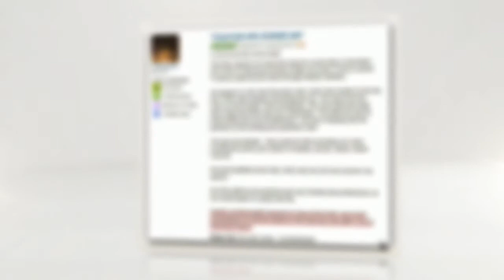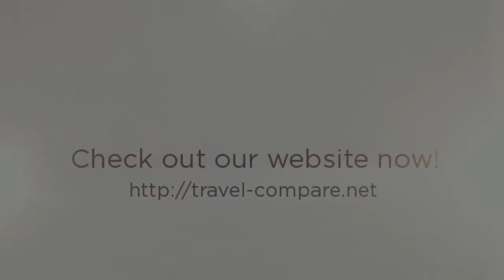Hotels in Bath - Macdonald Bath Spa Hotel Reviews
- Click on the link to book your room in Macdonald Bath Spa Hotel with the best price.

This is the Hotels in Bath reviews, in this video I got 5 reviews from 5 amazing guest of Macdonald Bath Spa Hotel who were kind enough to share their insight and honest review on Macdonald Bath Spa Hotel.

Set in beautiful gardens, Macdonald Bath Spa Hotel features a luxury spa and award-winning restaurant. The hotel is a 10-minute walk from Bath Abbey.

The elegant bedrooms have private bathrooms with free toiletries and fluffy bathrobes. With luxury marble and mahogany decor, rooms have satellite TV and tea/coffee facilities. Many have scenic garden views.

With fountains, ponds and a terrace, Bath Spa Macdonald Hotel also has a sumptuous spa, featuring a swimming pool, outdoor hot tub, candlelit treatment rooms and fitness centre.

The Vellore Restaurant is set in the former ballroom of the grand property, and serves an innovative British menu and world wine list. The Alfresco Restaurant and Terrace offers fruity cocktails and wonderful views.

Just 10 minutes' walk from Bath centre, Macdonald Hotel Bath Spa is surrounded by the beautiful Somerset countryside. Bath's Roman Thermae Spa is a 15-minute walk away.

5 star hotels in bath
hotels in bath maine
hotels in central bath
abbey hotel bath
francis hotel bath
bath spa hotel
hotels near bath
ayrlington hotel bath

Located just a few minutes away from Sydney Place, the Macdonald Bath Spa Hotel offers 5-star accommodation, an outdoor pool and a restaurant. It is situated less than a 10-minute walk from Recreation Ground, Laura Place and Johnstone Street.

The Macdonald Bath Spa Hotel has 129 rooms and offers a fitness centre. With a jacuzzi and a steam room, it also offers a lift. Guests of the Macdonald Bath Spa Hotel can also enjoy a relaxing massage, or rent a bike to explore the surrounding area.

Rooms at the Macdonald Bath Spa Hotel offer a stylish space to relax in, complete with a mini bar, a coffee maker and luxury toiletries. Each is equipped with a TV, cable / satellite channels and a safe. Free internet is available, ensuring you'll have no trouble keeping connected during your stay.

The Macdonald Bath Spa Hotel serves a full English breakfast every day, and room service is also available. The elegant and modern restaurant serves Italian, English and Mediterranean cuisines. Guests can relax with a drink at the bar.

The Macdonald Bath Spa Hotel is conveniently located for sightseeing in Bath with Bath Cricket Club Ground only 10 minutes away. Bath city centre is within a 20-minute walk and Holburne Museum of Art can be reached in a couple of minutes.